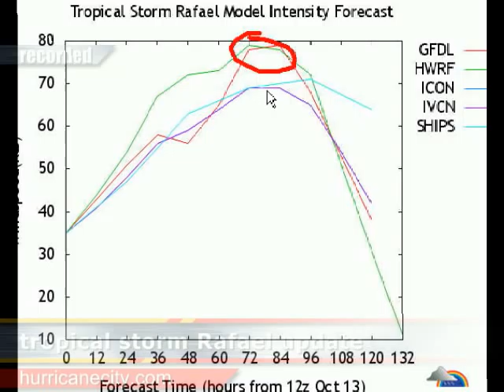tropical storm Rafael update